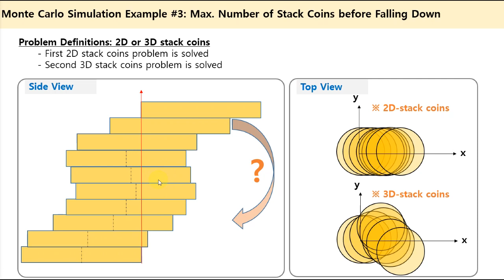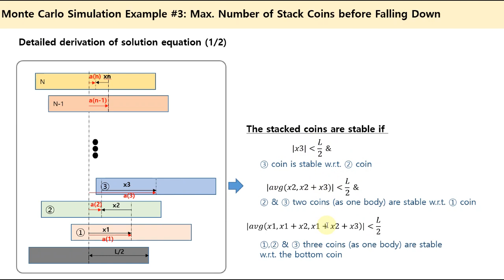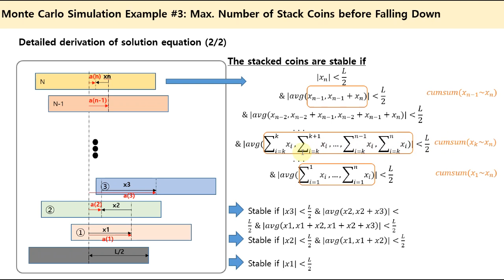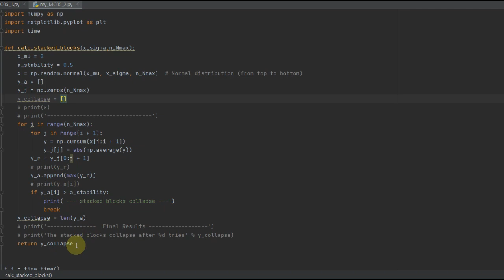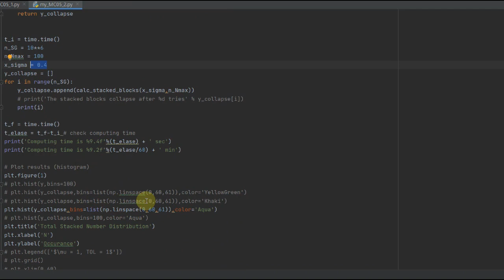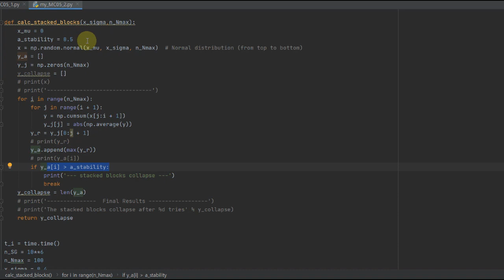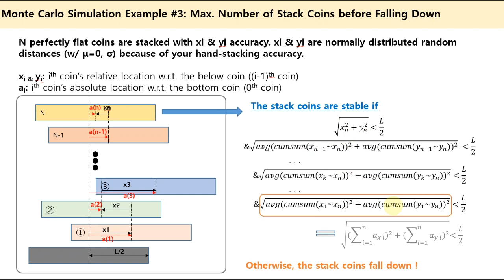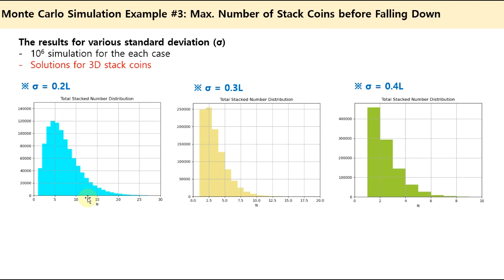몬테카를로 시뮬레이션 (Monte Carlo Simulation) 3 - 동전 쌓기 (높이 구하기)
몬테카를로 시뮬레이션 (Monte Carlo Simulation) 을 동전 쌓기 (stack coins) 문제에 적용하는 예제이다.
파이썬 (Python)  코드로 정규분포를 따르는 난수(normal random number)를 생성하고 동전탑의 무너짐 조건을 적용하여
쌓을 수 있는 동전탑 최대 높이의 분포를 구하였다. 이문제를 수학적으로 계산할수 있을까? 실제 동전 또는 블럭이 이상적인 형태(정확히 동일한 사이즈, 동일한 두께 및 완전 평면일 경우등...)를 지닐 경우, 사람들 마다 (또는 산업 로봇등...) 쌓기 정확도(매회 중심값 0과 일정한 표준편차를 갖는 정규분포로 가정)를 수치화 하면 동전(or 블록)높이의 분포를 구할 수 있다. (동일한 정확도로 진행하더라도 매번 성공 높이가 다르다)

1. 쌓아 올려 놓은 동전 탑이 무너지는 조건은 무엇인가?
2. 쌓아 올릴 수 있는 최대 동전탑 높이는 얼마인가?